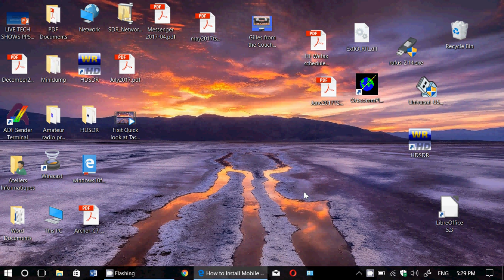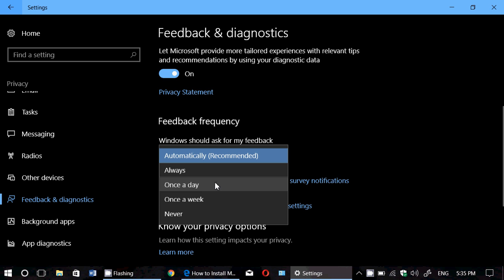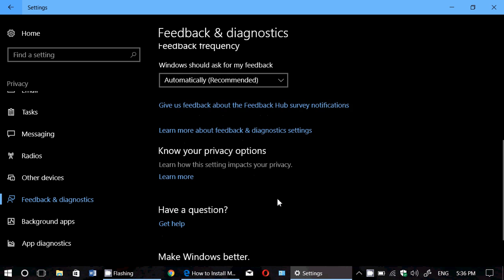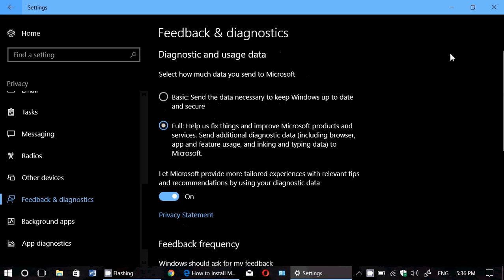Windows 10 Creators update Privacy Settings Feedback and Diagnostics Telemetry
Feedback and diagnostics is another sensitive part of the Windows 10 Privacy settings in Creators update